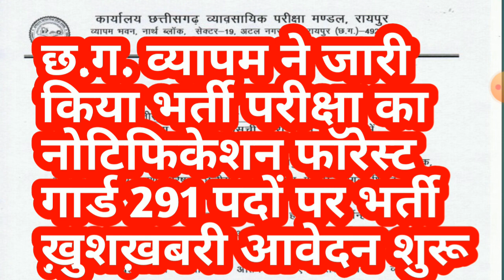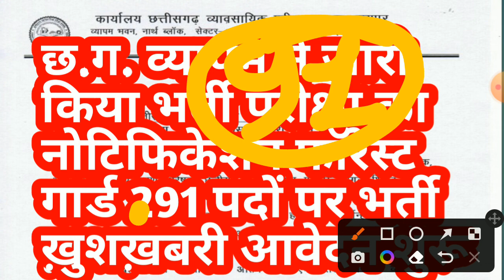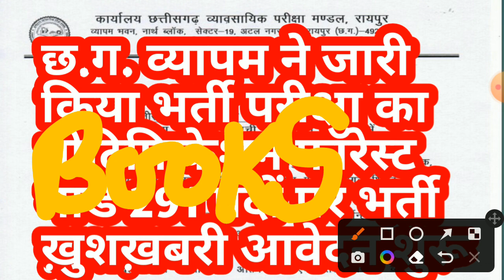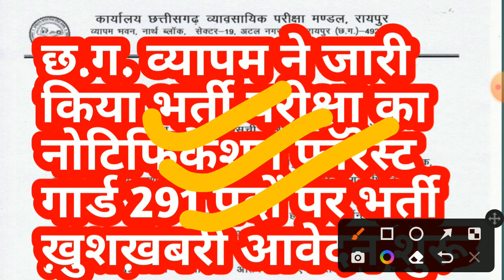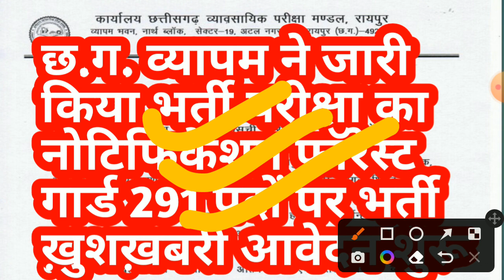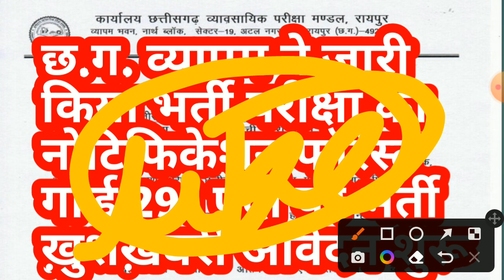छत्तीसगढ़ व्यापम ने जारी किया भर्ती परीक्षा नोटिफिकेशन फॉरेस्ट गॉर्ड के 291 पदों पर सबसे बड़ी भर्ती?